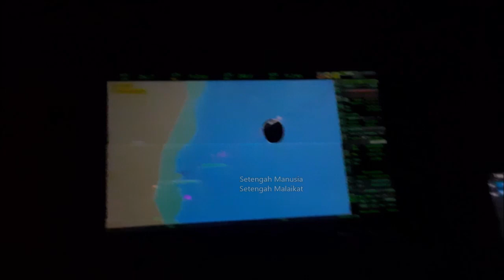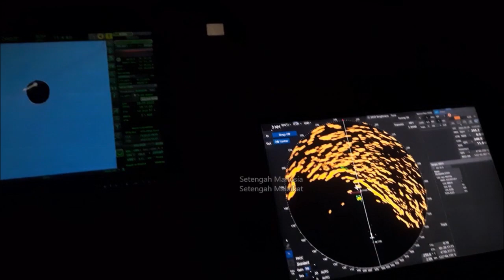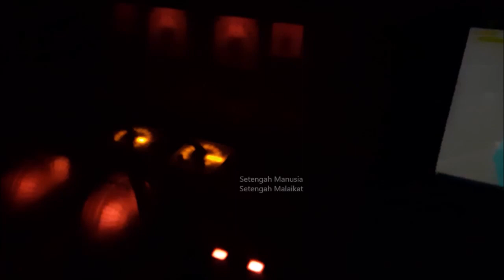KM Tilongkabila Masuk Pelabuhan Raha.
28 Mei 2022